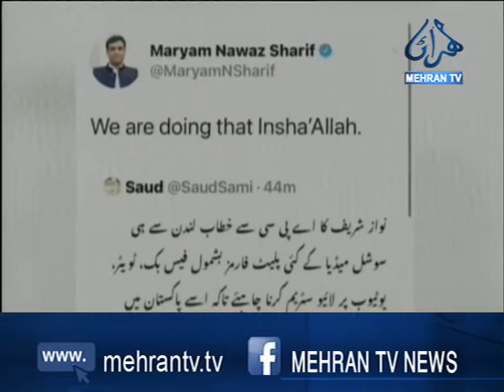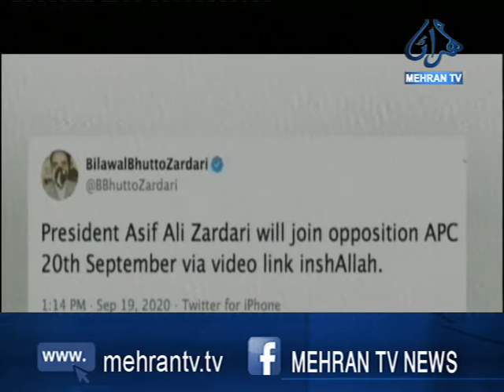بلاول ڀٽو زرداري جا پارٽين جي اڳواڻن سان رابطه